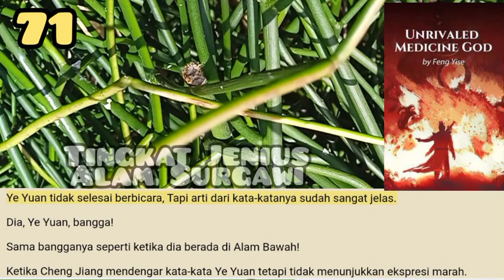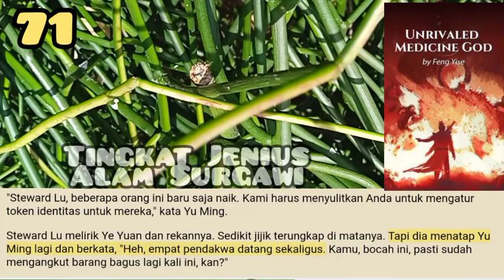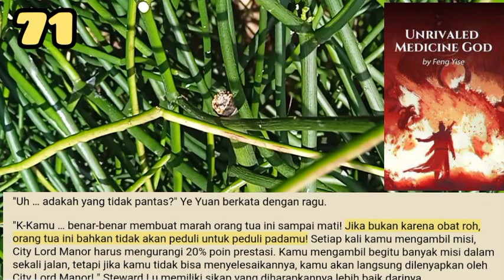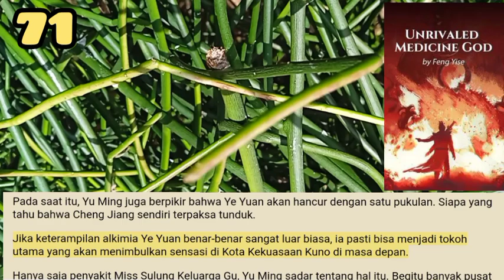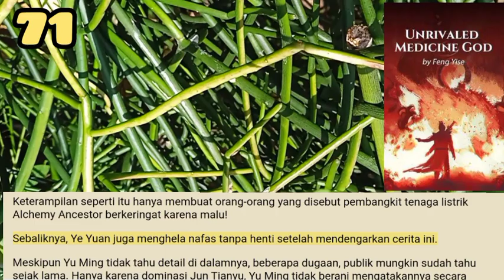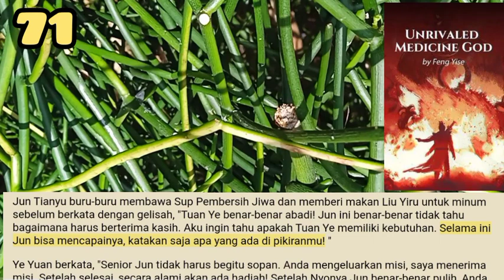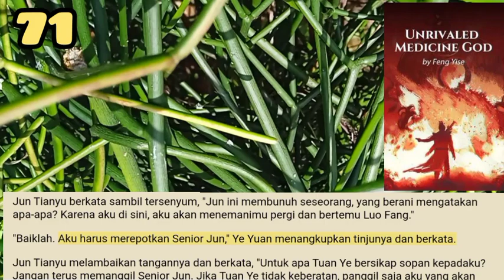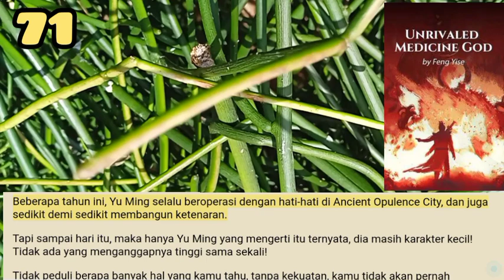Tingkat Jenius Alam Surgawi, Unrivaled MG 71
Dibandingkan dengan Alam Bawah, ruang Alam surgawi lebih stabil. Dao Surgawi yang dikandungnya juga lebih ditumpuk dan komprehensif.
Seniman bela diri memahami Heavenly Dao dan konsep relatif lebih mudah untuk melakukannya di Alam Bawah.

storian gallery